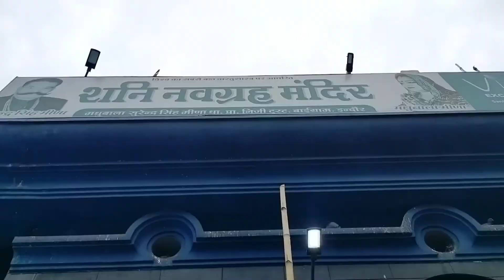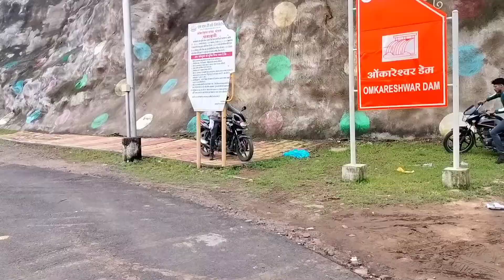🚩Omkareshwar Mandir 🚩 | 🚩Indore to Omkareshwar🚩 | 🚩Mamleshwar Jyotirlinga 🚩| Khandwa